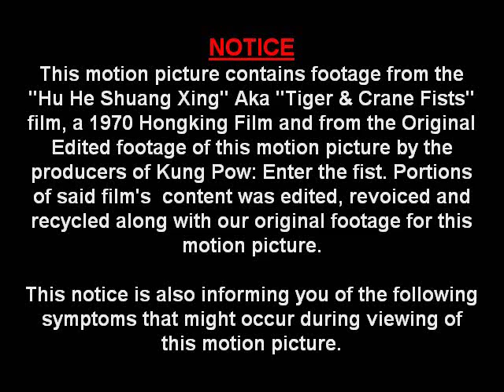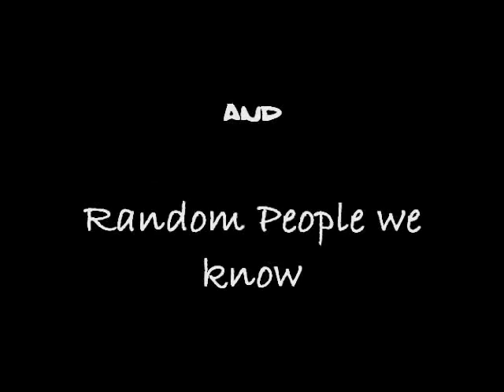Kung Pow Chicken: Enter the Zipper part 1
Kung Pow! Parody.
by Peteian, MyogiWarror34 & hyzengard.

This is a youtube only Movie. hope you guys enjoy it!
Other parts are coming soon!!